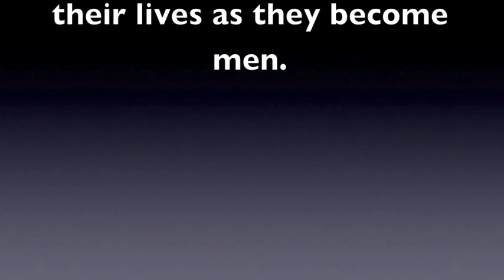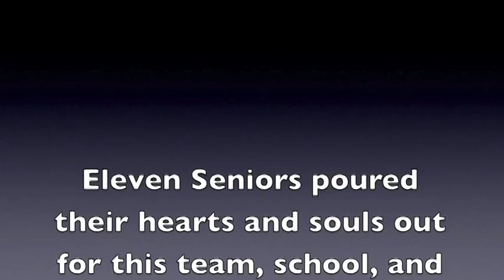Images of the season / Senior Video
2011 Saluda Tigers football